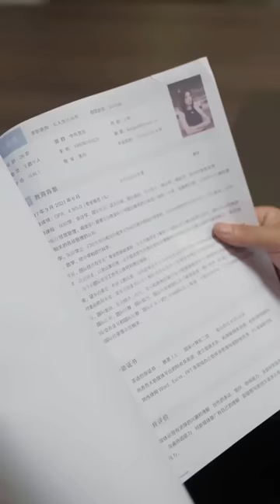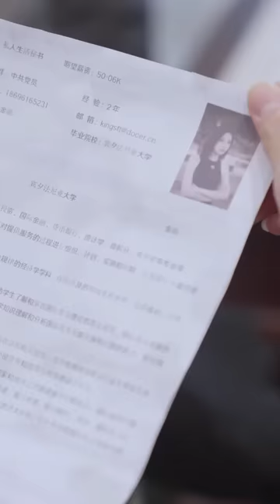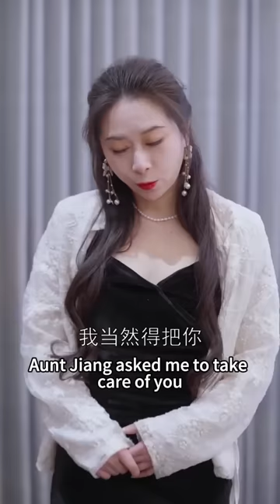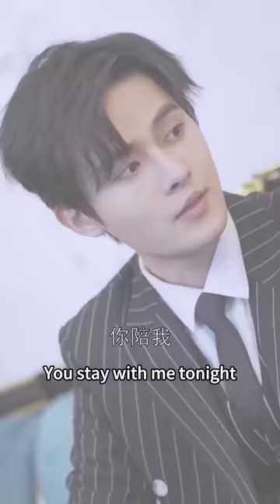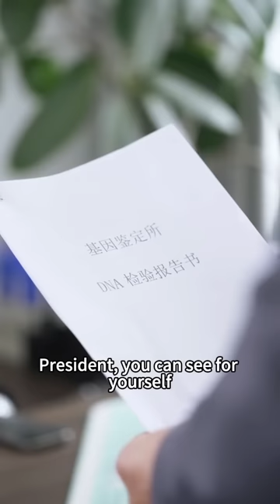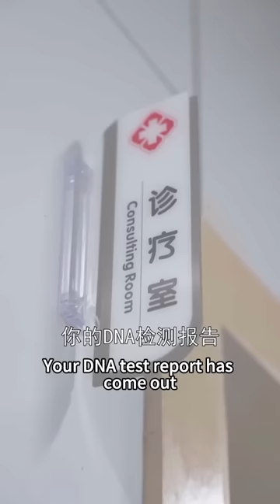激情一夜後女孩帶球跑，總裁一夜鎖情翻遍整座城找她，4年後，天才萌娃為讓爹地媽咪複合，使出渾身解數，總裁被萌娃整的團團轉！熱播短劇